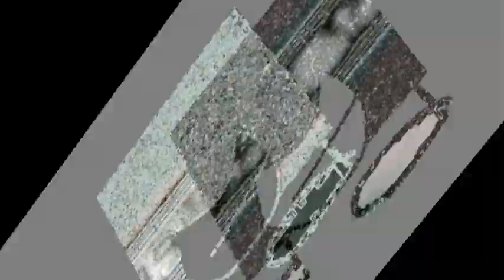[TENNIS] LOSYASH MAKES SURE TO GET RID OF EVERYTHING AFTER THAT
Round 30 / Final round in Losyash Tennis vs myself.